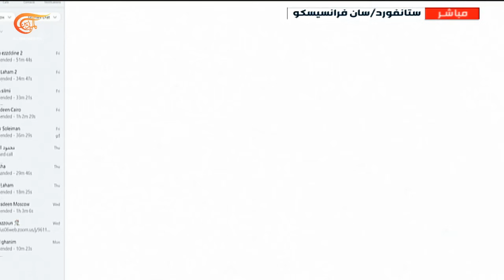تغطية خاصة | صرخة طلابية داعمة لغزة رافضة للعدوان | 2024-04-27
الإبادة الإسرائيلية في غزة لم تترك مجالا للحياد... العالم اليوم منقسم بين الرافض للعدوان والمتضامن مع غزة وضحايا الإبادة الإسرائيلية مقابل الداعمين لقتل الأطفال والنساء وانتهاك حقوق الإنسان. الدعم الأميركي والغربي للعدوان الإسرائيلي على غزة انعكس غضبًا في شوارع أميركا والدول الأوروبية فيما كان طلب الحرية لفلسطين شعارًا أجمعت عليه الاحتجاجات الطالبية في أعرق الجامعات الأميركية والأوروبية. هي صرخة مدوية بوجه تحالف المصالح الرأسمالية الخارج على القانون والمواثيق الدولية. يستعيد الرأي العام الغربي المبادرة من مظلومية غزة فيما يُهيمن الصمت المخيف على الرأي العام العربي رغم بعض الاستثناءات. منذ السابع من تشرين وفلسطين الغائب الأكبر عن الشارع العربي والمواقف المؤثرة للنخب السياسية.

الشخصيات المشاركة: محمد كريم - مراسل الميادين من واشنطن، د. امجد أبو العز – أستاذ في العلاقات الدولية في الجامعة الأميركية من رام الله، مناضل حرز الله – عضو مؤسس في شبكة الجالية الفلسطينية في أميركا من سان فرانسيسكو